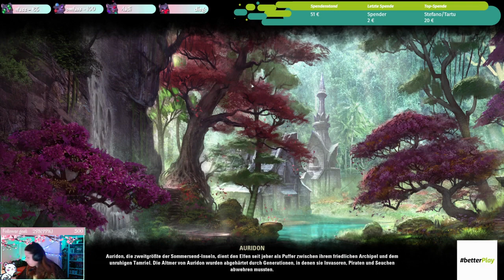Vernichtung der Quelle - Elder Scrolls Online - Part 035 - GERMAN